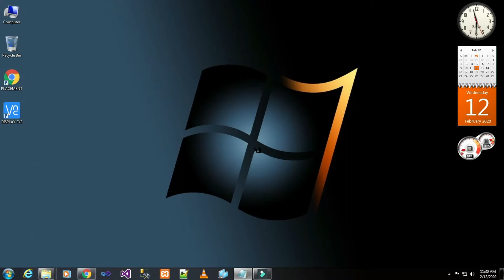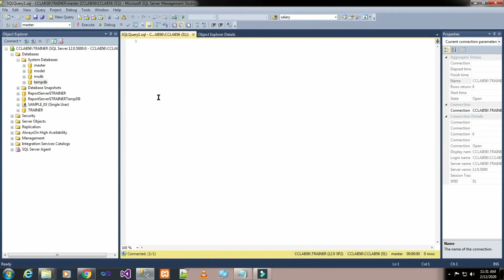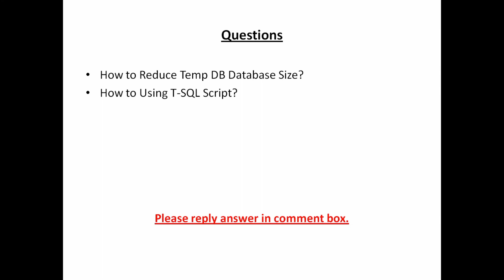PART 12 HOW TO REDUCE TEMPDB DATABASE SIZE IN SQLSERVER 2014(TAMIL) | TechIT DBA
Today we will basic things on How to Reduce TempDB Database Size in SQL Server 2014.

Reference books:
Professional Microsoft SQL Server 2014 Administration